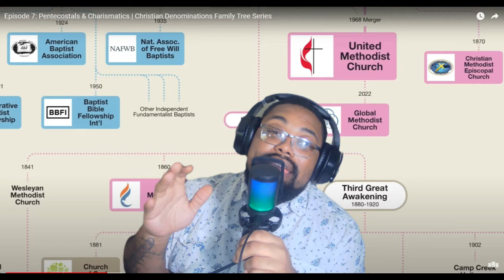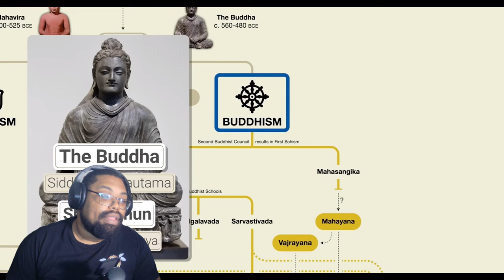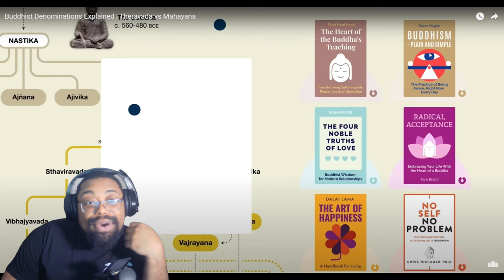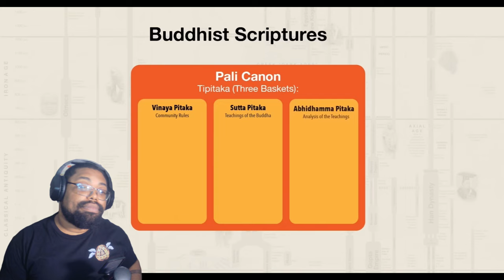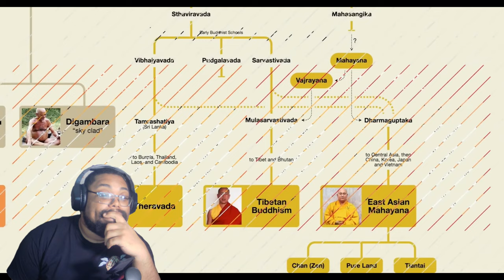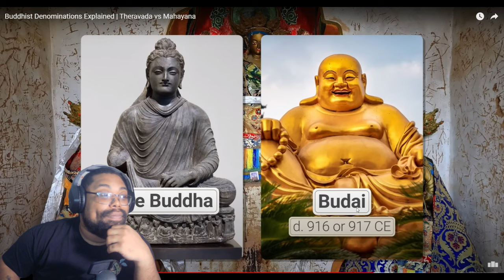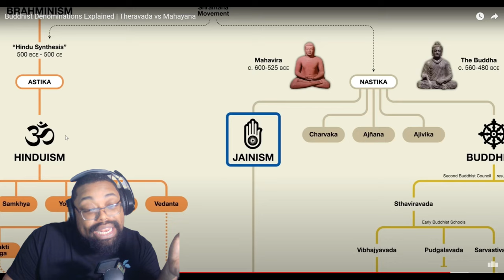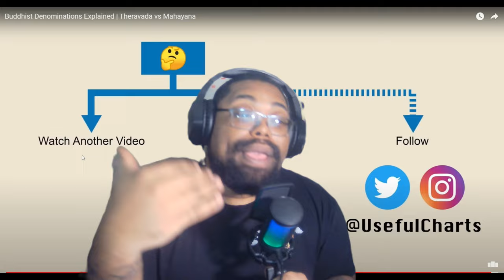Buddhist Denominations Explained | UsefulCharts Reaction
Today we are back with another reaction from the Incredible team at @UsefulCharts. I always get so excited to learn with these videos and im glad you all are here for it.

Buddhist Denominations Explained | Theravada vs Mahayana

UsefulCharts